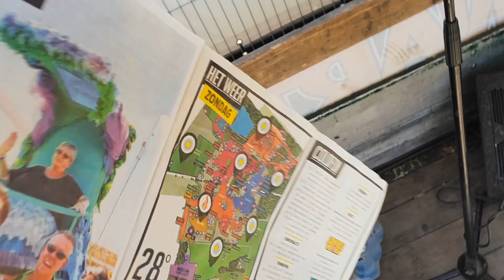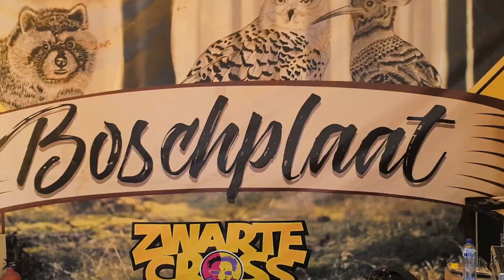The Given Horse op de Zwarte Cross! TGH WEEKOVERZICHT/2018-12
Dit weekoverzicht staat volledig in het teken van de Zwarte Cross!
En we maken ook andere toffe video's: covers, tours en eigen liedjes!

Check ook onze andere kanalen voor nog meer The Given Horse